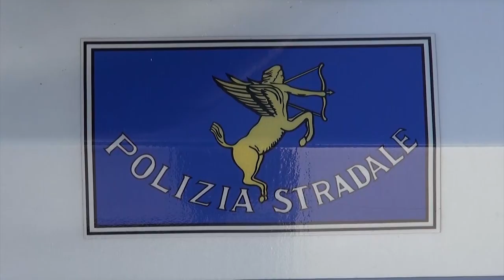Lungo l'A1 con oltre 2 kg di droga, arrestati dalla Polizia di Stato